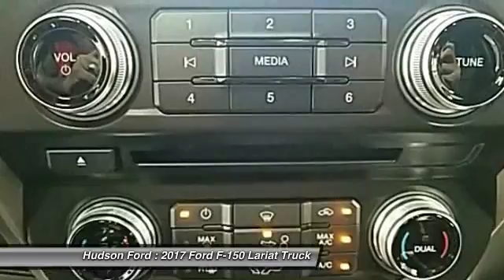2017 Ford F-150 Lariat Hudson WI 733844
2017 Ford F-150 Lariat

Hudson Ford
2020 Crest View Drive

New Price! $8,686 off MSRP! Priced below KBB Fair Purchase Price! 2.7L V6 EcoBoost, 4WD, Shadow Black, 110V/400W Outlet, 2nd Row Heated Seats, Auto High Beam w/Rain-Sensing Windshield Wipers, Auxiliary Transmission Oil Cooler, BLIS Blind Spot Information System, Chrome 3-Bar Style Grille w/Chrome Surround, Chrome Angular Step Bars, Chrome Door & Tailgate Handles w/Body-Color Bezel, Chrome Skull Caps on Exterior Mirrors, Class IV Trailer Hitch Receiver, Equipment Group 502A Luxury, Heated Steering Wheel, Lariat Chrome Appearance Package, Leather-Trimmed Bucket Seats, LED Side-Mirror Spotlights, Power Glass Sideview Mirr w/Chrome Skull Caps, Power Tilt/Telescoping Steering Column w/Memory, Pro Trailer Backup Assist, Quad Beam LED Headlamps & Taillamps, Radio: Sony Single CD w/HD & SiriusXM Satellite, Remote Start System w/Remote Tailgate Release, Reverse Sensing System, Single-Tip Chrome Exhaust, SYNC Connect, Trailer Tow Package, Universal Garage Door Opener, Upgraded Front Stabilizer Bar, Voice-Activated Navigation, Wheels: 18 Chrome-Like PVD. Lariat 2.7L V6 EcoBoost Shadow Blackbrbrbr*Hudson Ford Voted #1 Ford Dealership in Wisconsin by Dealerrater.combr*Edmunds.com 5 Star Dealer Awardbr*Best Price Guarantee!br*Trade In Values Up Frontbr. We take our internet business very seriously.  So we strive to maintain 100% pricing and inventory accuracy. Errors do occur so please phone or email first to confirm vehicle availability and price.  Price excludes tax, title, license, and doc fees; but does include the following rebates, in lieu of any special financing: $250 - Retail Bonus Customer Cash. Exp. 06/21/2017, $1,250 - Ford Credit Retail Bonus Customer Cash. Exp. 07/05/2017, $300 - EcoBoost Bonus Customer Cash. Exp. 07/05/2017, $1,000 - Retail Customer Cash. Exp. 07/05/2017